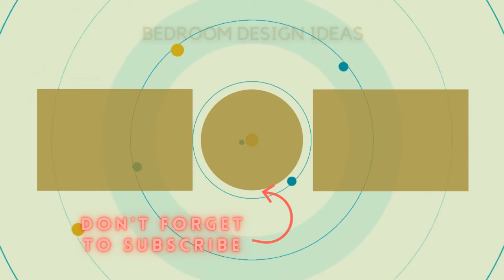75 Beautiful Mid-Sized Carpeted Bedroom Design Ideas #1272 😺